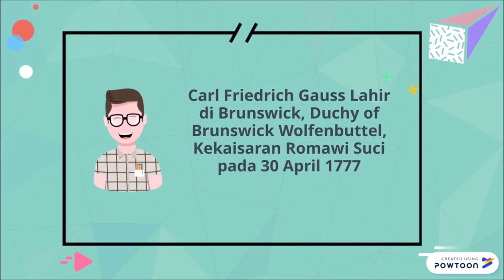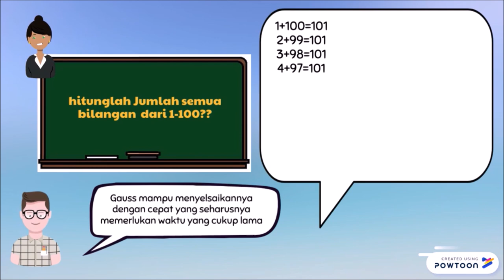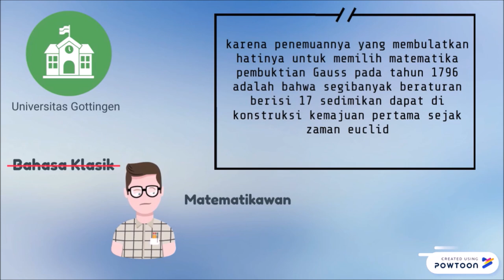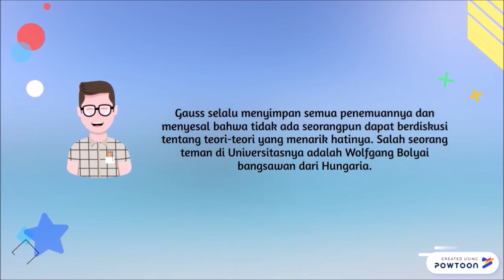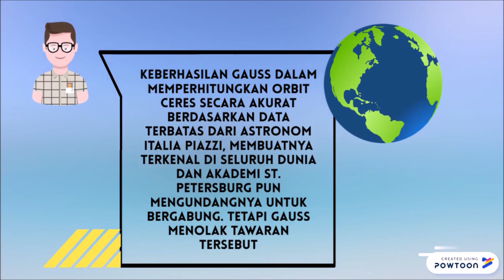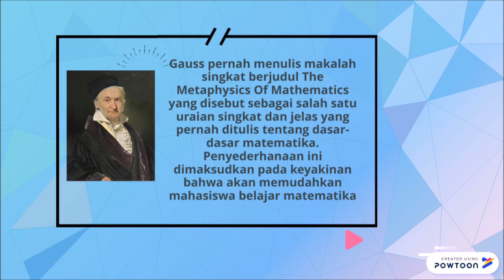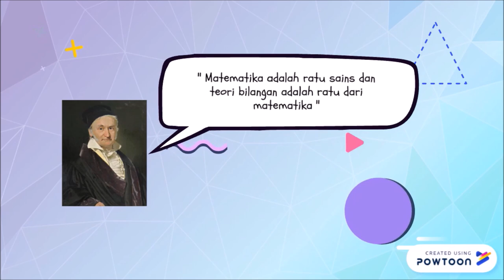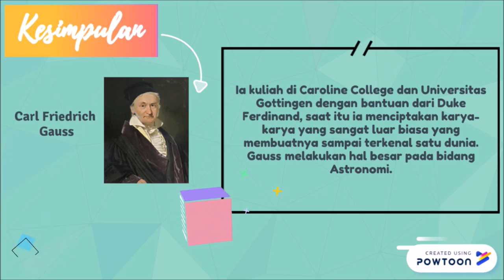Sejarah Matematika Tokoh Carl Friedrich Gauss Group 3 | 2D Pendidikan Matematika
Video ini diupload untuk memenuhi tugas mata kuliah Sejarah Matematika

Dosen Pengampu :
Attim Warmi, S.Pd., M.Pd.

Cast :
Intan Zahrah Tri Andini            [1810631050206]
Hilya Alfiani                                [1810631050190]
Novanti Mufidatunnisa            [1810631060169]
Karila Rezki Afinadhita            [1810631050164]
Dhia Rahadatul 'Aisy Syafira   [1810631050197]